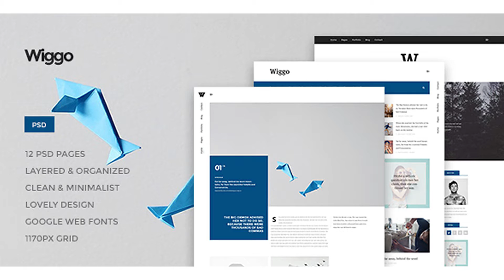Wiggo - Multi-Concept PSD Theme | Themeforest Website Templates and Themes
Welcome to my theme page! WIGGO is a PSD Theme for creative agency, magazine, blog and personal page. PAGES mainpage agency mainpage magazine mainpage blog about team services portfolio 3 col portfolio 4 col portfolio 5 col portfolio single work blog post contact FONTS Montserrat CREDITS Behance
 Last Update 28 May 16 Created 28 May 16 High Resolution No Layered Yes Graphics Files Included Photoshop PSD Minimum Adobe CS Version CS3 Tags agency, clean, creative, minimalist, personal, portfolio